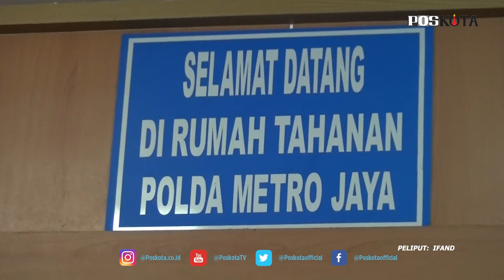HABIB RIZIEQ SHIHAB RESMI DITAHAN, SELAMA 20 HARI KEDEPAN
Habib Rizieq Shihab sudah resmi ditahan sebagai tersangka penghasutan terkait  kerumunan Petamburan, pada Minggu (13/12/2020) dini hari atau sekitar pukul 00.24 WIB.

Kadiv Humas Polri Irjen Argo Yuwono, dalam konferensi pers di Mapolda Metro Jaya, Jakarta, Minggu (13/12/2020) menjelaskan, Habib Rizieq akan menjalani  penahanan untuk 20 hari pertama di Rumah Tahanan Narkoba Polda Metro Jaya.

Argo menyebut ada dua alasan Habib Rizieq ditahan yakni alasan subjektif dan objektif penyidik.

"Untuk objektif ya ancaman di atas 5 tahun. Kemudian yang subjektif kenapa dilakukan penahanan pertama agar tersangka tidak melarikan diri, kemudian tidak menghilangkan barang bukti, dan ketiga adalah tidak mengulangi perbuatannya,” kata Argo.

Habib Rizieq resmi ditahan setelah menjalani pemeriksaan sebagai tersangka penghasutan terkait kerumunan di Petamburan, Jakarta Pusat.